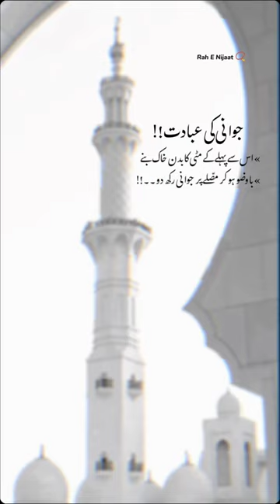whatsappstatus islamic trending shortvideo viral